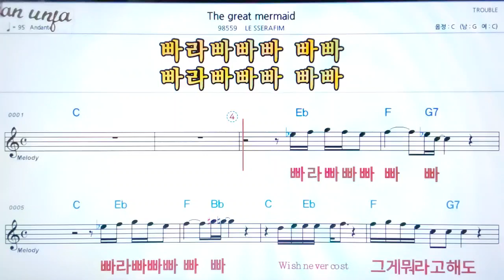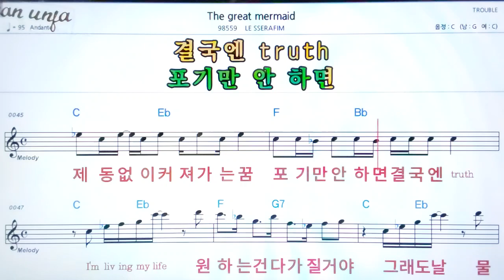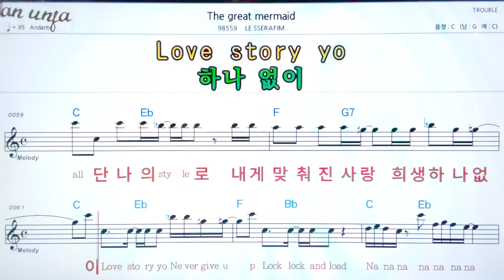The great mermaid/Le sserafim👍악보, 노래,기타 코드,가사,Karaoke*카라오케 반주